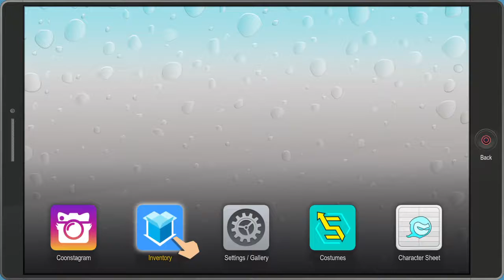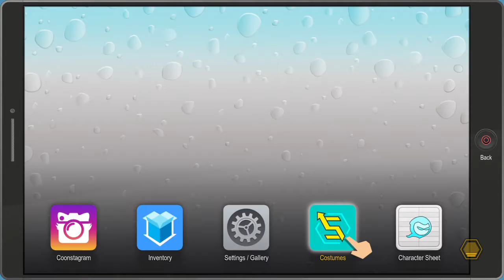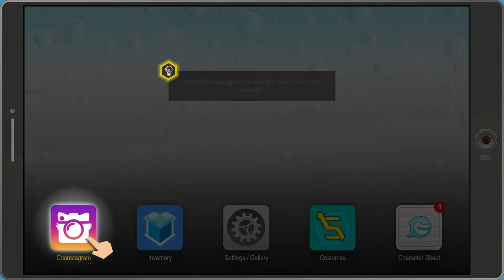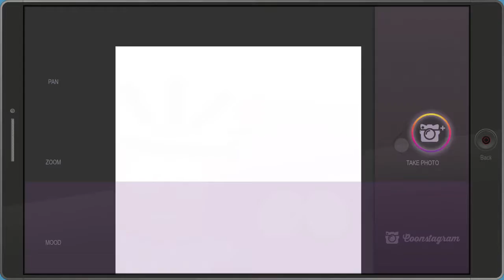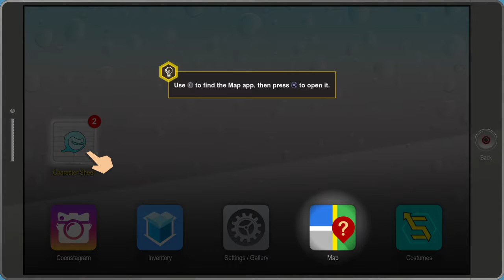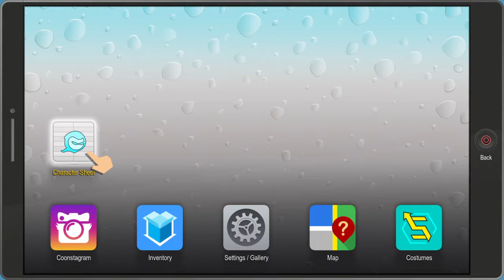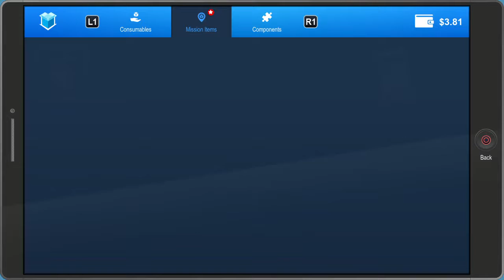The Fractured But Whole Ep.1 "Smash Somethin"